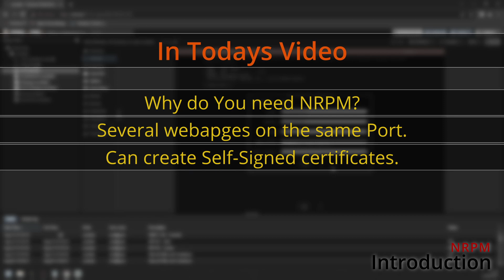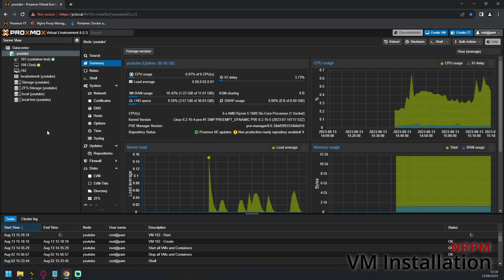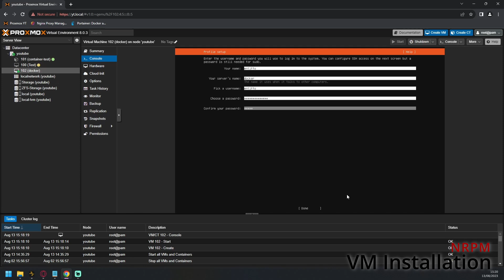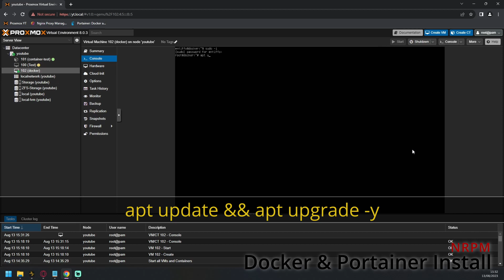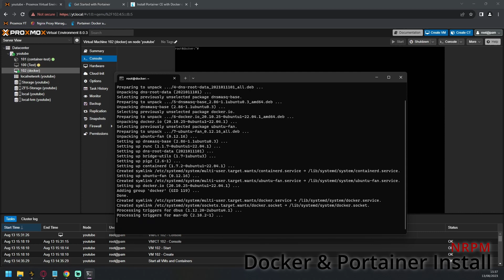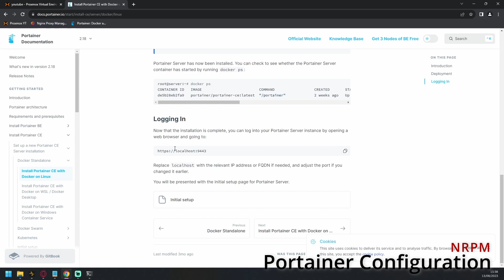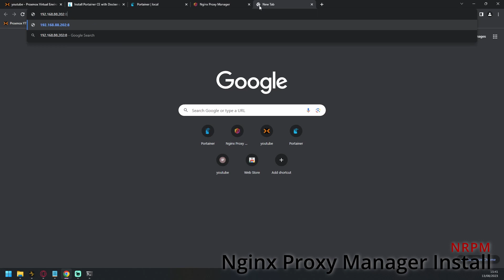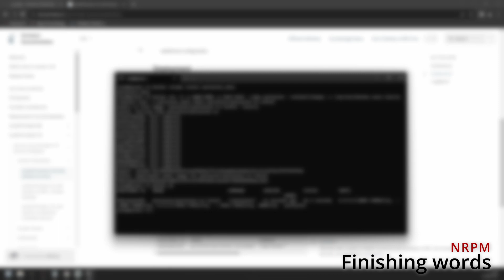Nginx Reverse Proxy setup Tutorial (Docker, NRPM, Portainer) *EP3*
Hey there!

In these series, I will show You, how You can go from a spare pc, to a full blown self-hosted platform or how they say - homelab.

In this video I will show You about the fallowing topics:

Docker and Portainer setup, installing Nginx Reverse Proxy manager.

0:00 Introduction
1:42 VM Installation
5:58 Docker & Portainer Install
10:14 Portainer Configuration
11:19 Nginx Proxy Manager Install
14:26 Backups
14:38 Finishing words